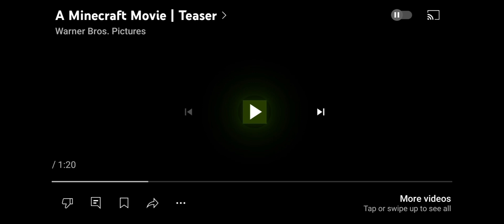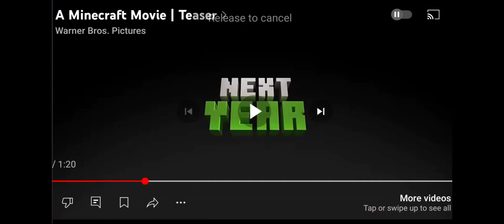The minecraft movie teaser is.. not what I expected.